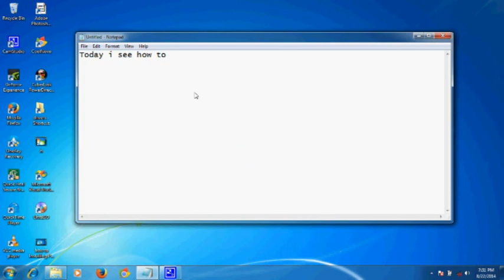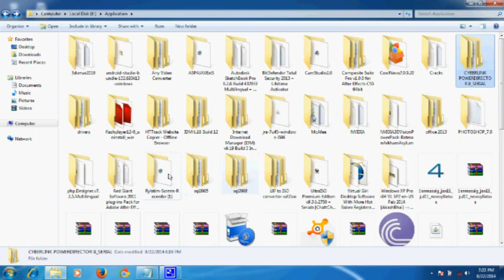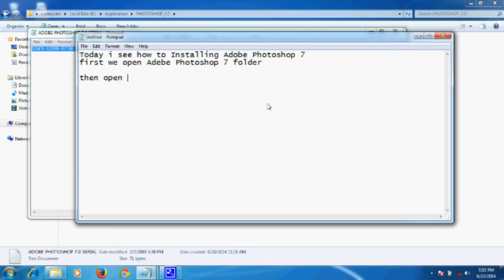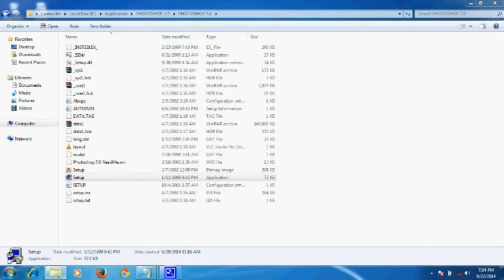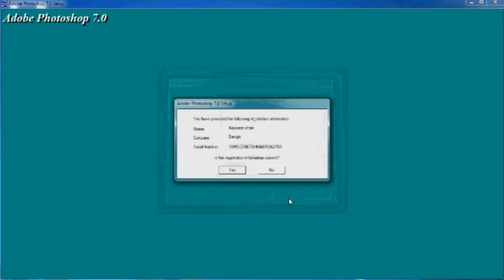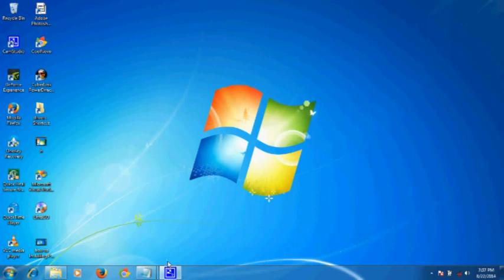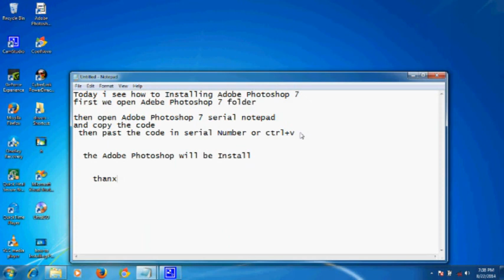how to Installing Adobe Photoshop 7